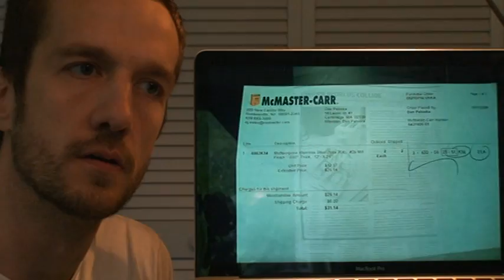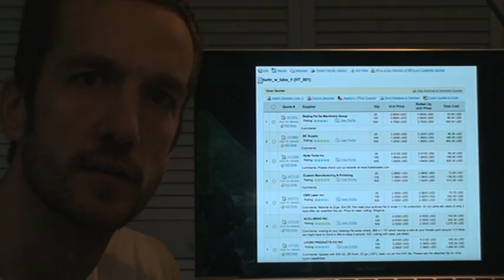A short history of the holy toaster